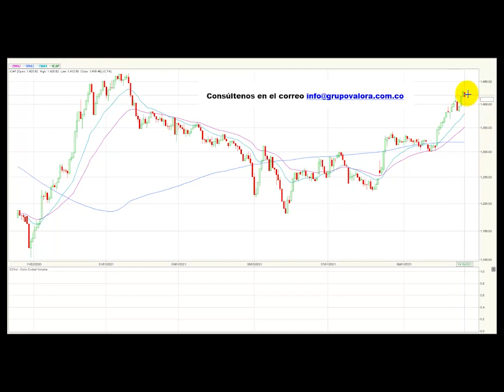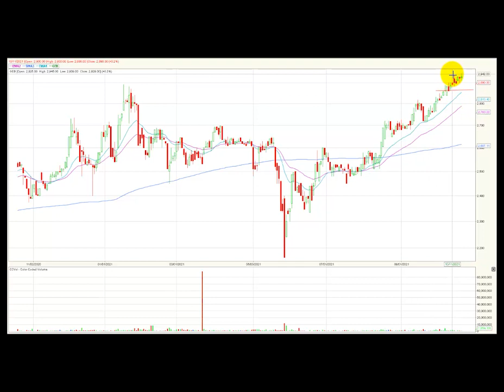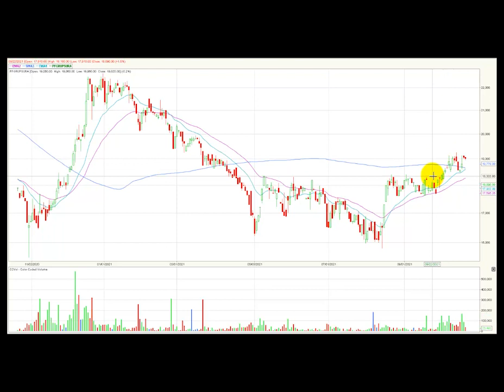MSCI Colcap muy cerca de estar positivo Oct20/21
El índice MSCI Colcap de la Bolsa de Valores de Colombia finaliza la jornada en 1.416,49 puntos marcando una variación negativa de -0.68%.  El acumulado anual del índice aún se mantiene en terreno negativo presentando una corrección (YDT) de -1.49%.

Desde nuestra perspectiva técnica el índice MSCI Colcap conserva su tendencia alcista en este marco de tiempo y elabora una vela envolvente de la jornada inmediatamente anterior. La zona de soporte esta demarcada en los 1.380 puntos y su resistencia más cercana en este periodo se visualiza en los 1.450 puntos, la zona mencionada anteriormente presenta una correlación con su periodo semanal.  Herramientas como el MACD mantienen una correlación positiva con la tendencia actual del índice.
Al finalizar la rueda de negocios, el mercado de acciones colombiano registró un volumen diario de operaciones de $98.891 millones, mostrando una importante variación positiva de 19% con respecto a la jornada inmediatamente anterior cuando se movilizaron $82.938 millones.
Las tres acciones más activas en temas de volumen durante la rueda de negocios fueron: La petrolera estatal Ecopetrol (Ecopetrol -0.24%) se ubica en primer lugar en este ítem, movilizando $19.656 millones al finalizar el día. En el segundo puesto encontramos las acciones de Bancolombia preferencial (PfBcolom-1.16%) que negocio $18.177 millones. Finalmente, en la tercera casilla el ETF ICOLCAP (ICOLCAP -1.08%) que transo un monto de $10.097 millones.

En una jornada negativa para el índice MSCI Colcap estos fueron los tres activos con mayores correcciones: En el primer lugar tenemos los títulos del Banco BBVA (BBVACOL ) que bajaron -8.24%.  En la segunda casilla vemos a las acciones Cemex latam holdings (CLH) que retroceden -7.26 %. Finalmente, en el tercer lugar tenemos a la empresa de telecomunicaciones de Bogotá (ETB) que presento una contracción de -2.3%.

Las acciones de la constructora Conconcreto (Conconcret)  suben 4.84% y se ubican como el activo con mayores avance del día.